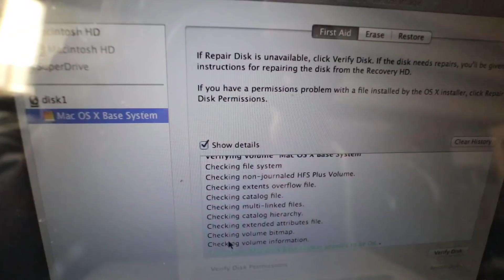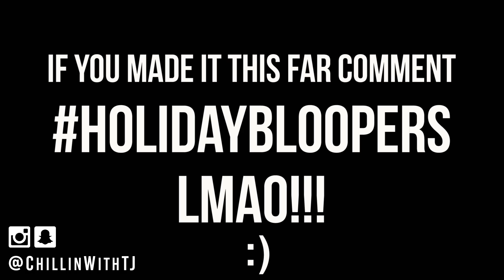HOW I GOT SPONSORED BY MYPROTEIN...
MuscleFoodUK:
Use the code: TJPMG to collect your 4 FREE chicken breast fillets & using the to support the channel.

MyProtein Discount:
30% off Discount Code: TJGAINS

USA 10% off customers: PUREMUSCLE10

The Scales I Use: Vanity Planet Body Analyzer Use code ‘tj60’ for 60% off!

Other Channels I watch occasionally are christian guzman, chris jones of pumpchasers, merijn from student aesthetics, my boy mike diamonds, also rob lipsett and some of the other alphalete crew like shawley and russ swole! It all depends on my mood and how much cardio i have to do :P ohh and my fave thing to watch at the moment is the joe budden podcast!! it is JOKES!!

Your friendly neighbourhood uk black fitness vlogger :). The channel is now called Chillin With TJ (Chilling With tj) but it was previously called Pure Muscle Gains (PMG), I am a UK Fitness vlogger showing my life & Fitness journey. I have meal prep videos, gym instructional video and of course many fitness vlogging videos for you to watch and even normal Day in the life and travel videos.